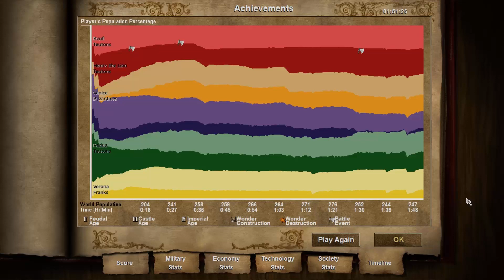Age of Empires 2 - Part 48: Forced Wonder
Barbarossa is under siege from the Lombard League, and Henry the Lion has betrayed us again. Clearly, the best way to deal with the Lombard League is not to destroy them. We want to show that we've learned from Milan. We will build a wondrous structure inside one of their cities! That will demonstrate the power of Barbarossa. Fortunately, one of these cities already has a big hole in its walls. As for Henry, he needs to see that he made the wrong choice... again!

If you would like to do more to support me and my videos, head over to learn more. As little as a dollar a month means a lot!